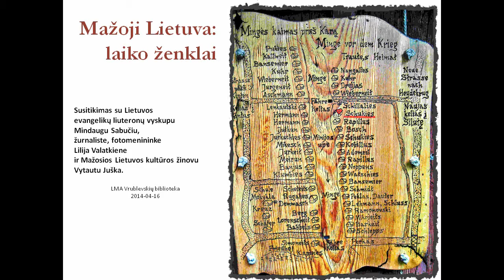Lilija Valatkienė: „Mažoji Lietuva mums pati didžiausia" (1/4)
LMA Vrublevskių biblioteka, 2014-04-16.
Žurnalistė, fotomenininikė Lilija Valatkienė

Susitikimas su Lietuvos evangelikų liuteronų vyskupu Mindaugu Sabučiu, žurnaliste, fotomenininke Lilija Valatkiene ir Mažosios Lietuvos kultūros žinovu Vytautu Juška.

Meninė programa -- liaudies dainų atlikėjas Regimantas Pranaitis.

Renginio vedėja -- LMA Vrublevskių bibliotekos direktoriaus pavaduotoja mokslui dr. Rima Cicėnienė.

Lietuvoje išskiriamos penkios etnokultūrinės sritys: Žemaitija, Aukštaitija, Dzūkija, Suvalkija bei Mažoji Lietuva. Pastarąją tik šiemet Valstybinė lietuvių kalbos komisija įtraukė į Lie­tuvos vietovardžių sąrašą. Mažoji Lietuva, iki šiol turėjusi tik istorinės vietovės statusą, tapo oficialiu mūsų šalies etnografiniu regionu, todėl svarbu dar kartą aktualizuoti Mažosios Lietuvos praeitį ir įreikšminti ją šiandieniniame kontekste.

Istorinės aplinkybės nulėmė, jog Mažoji Lietuva neabejotinai suvaidino reikšmingą vaidmenį Lietuvos kultūros istorijoje. Lietuvių kultūra šiame regione buvo intensyviai plėtojama, o lietuviškų mokyklų ir periodinių leidinių skaičiumi Mažoji Lietuva lenkė Didžiąją Lietuvą dar ir visą XIX amžių. Tai žemė, kurioje buvo išleista pirmoji knyga lietuvių kalba -- Martyno Mažvydo „Katekizmas", 1653 m. čia pasirodė ir pirmoji lietuvių kalbos gramatika, pirmą kartą į lietuvių kalbą išversta Biblija, pasirodė pirmasis lietuvių grožinės literatūros kūrinys -- Teofilio Šulco parengtas Ezopo pasakėčių vertimas, pirmieji lietuviški eilėraščiai ir pasaulinės reikšmės literatūros kūrinys ,,Metai".

Mažojoje Lietuvoje brendo lietuvių tautinė savimonė, todėl susitikimo metu diskutuosime, kaip šiandien reflektuojame Mažosios Lietuvos kultūrinį paveldą. Renginio metu Lietuvos evangelikų liuteronų vyskupas M. Sabutis aptarė liuteronų įtaką kultūroje, švietime bei priminė netikėtas švenčių ir kasdienybės tradicijas. Mažosios Lietuvos kultūros žinovas V. Juška, apie penkiasdešimt metų gyvenęs Australijoje, papasakojo kokias vietas rinkdavosi emigrantai iš Mažosios Lietuvos, kokias vertybes jie išlaikydavo savo šeimoje ir ką perduodavo ateinančioms kartoms.

Susitikimo metu buvo galima apžiūrėti išskirtinę L. Valatkienės fotorefleksijų parodą „Mažoji Lietuva: laiko ženklai". Autorė savo kūrybiniais darbais parodo, kas liko šiandien iš senosios Mingės, Kintų, Rusnės, Uostadvario, Šilokarčemos bei kitų istorinių Mažosios Lietuvos vietovių.

Informaciją parengė Vrublevskių bibliotekos Komunikacijos skyrius.
Video parengė Ligita Mikulėnienė.